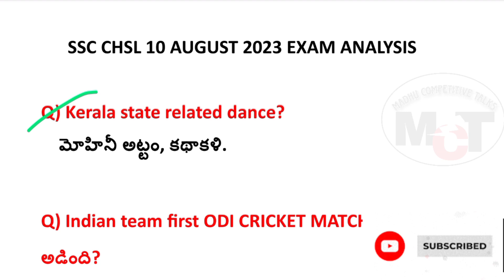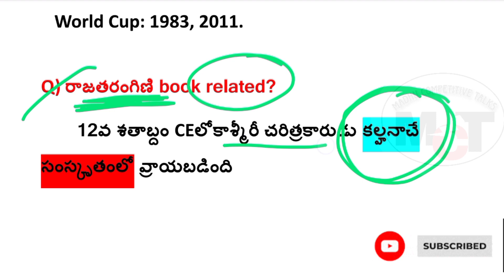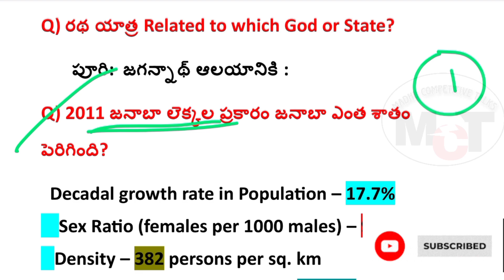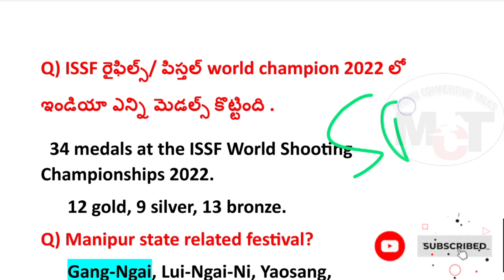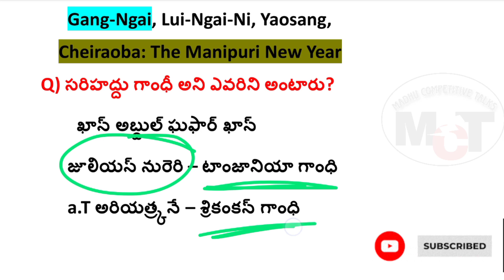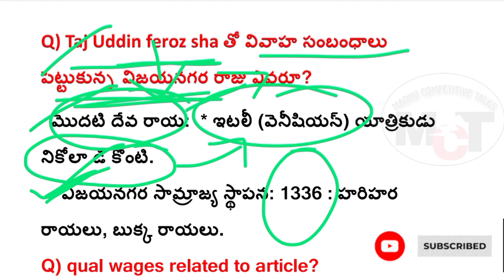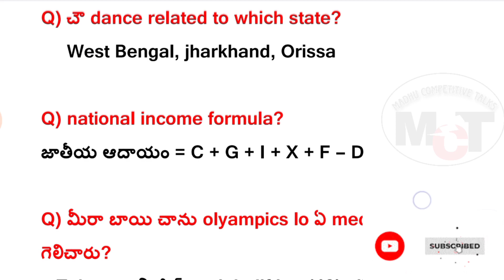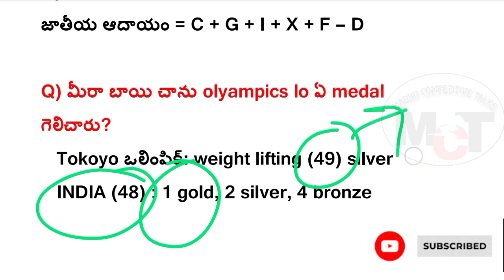SSC CHSL 2023 EXAM ANALYSIS IN TELUGU| SSC CHSL EXAM REVIEW IN TELUGU| ssc chsl 10 August 2023 exam